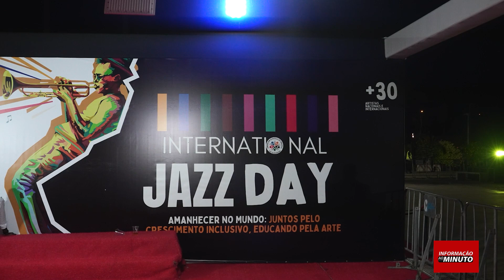Reportagem: 13.ª edição do Festival Internacional de Jazz decorreu na Tenda da Baía de Luanda